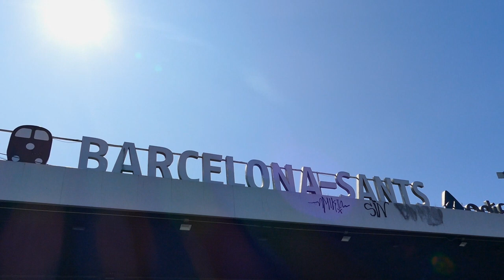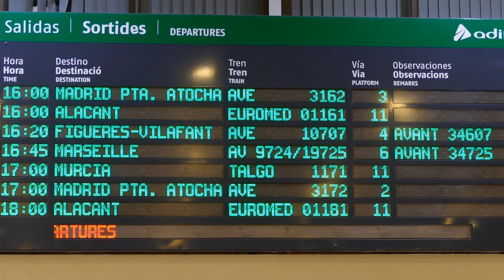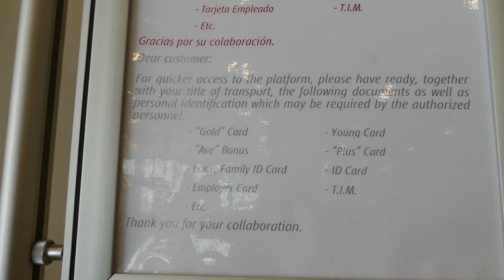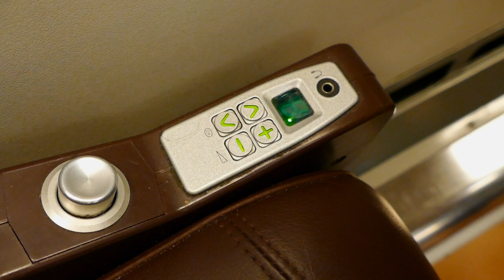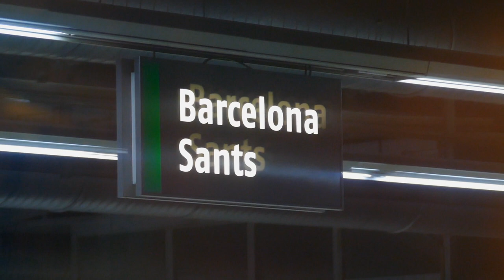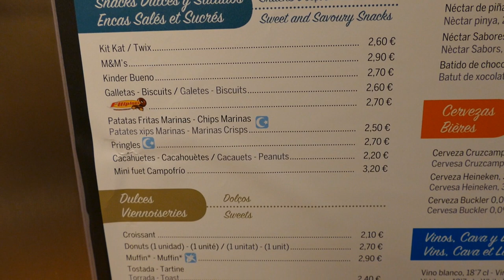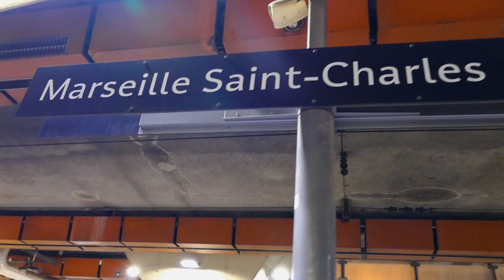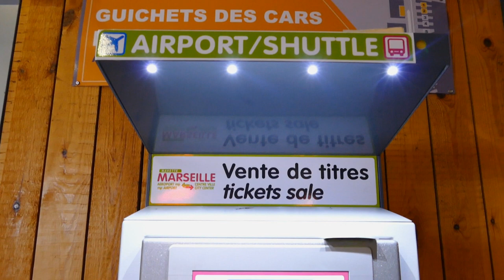Barcelona to Marseille Train with Renfe High Speed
A New Video - Barcelona to Marseille Train with Renfe High Speed